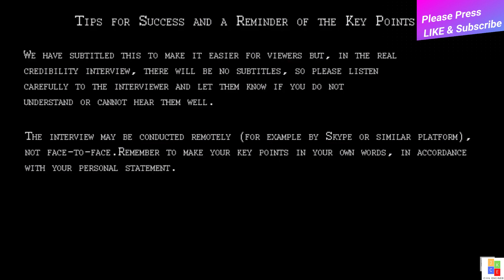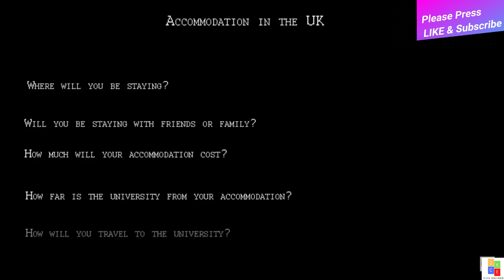UK Student visa Interview |Credibility Interview |CAS interview | University of West Scotland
Recommended Books :)
How to become a Chartered Engineer
Civil Engineering Procedures
Structural Steel Design to Eurocode
Designer's Guide to Eurocode
Structural Engineer's Pocket Book: Eurocodes
Structural Elements Design Manual: Working with Eurocodes
CSCS Green Labourers Card Course Guide
CSCS for Managers and Professionals
CPCS Test Revision

Recommended Student Accessories:
Laptop bag